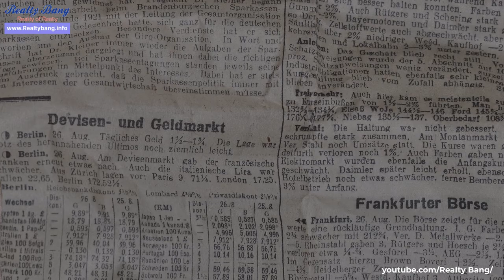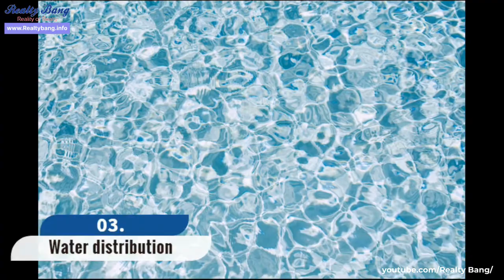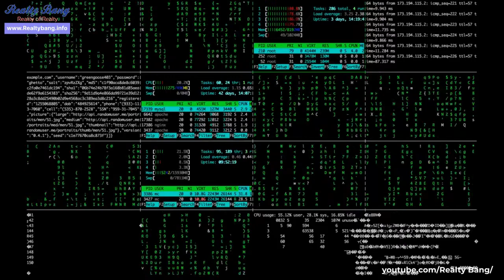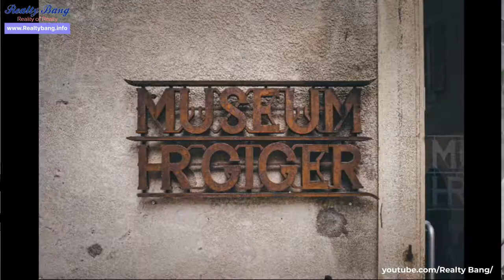Best Mechanical engineer startup business ideas in Abbotsford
E-waste recycling: With the widespread use of electronics in the domestic as well as the commercial sector, it has also increased electronic wastage. Everyone has a lot of electronic waste, they don’t know what to do. You can get these electronics at affordable rates and recycle your spare parts to make new products. The purpose of this market is to transfer e-waste into industrial and socially beneficial raw materials.

Solar panel manufacturing unit: To use more and more renewable resources and save our environment and scarce resources, it is a great business idea for engineers in Abbotsford to start a solar panel manufacturing unit. Sunlight is abundant in most states and thus can be best utilized. It is one of the best mechanical engineering startups in Abbotsford that are profitable.